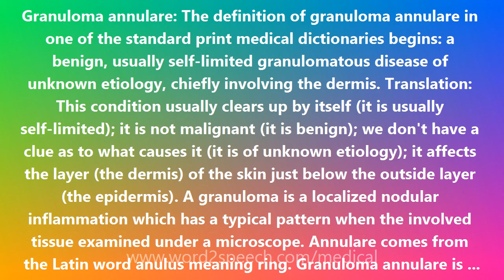Granuloma annulare - Medical Definition and Pronunciation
Title: Granuloma annulare

Granuloma annulare: The definition of granuloma annulare in one of the standard print medical dictionaries begins: a benign, usually self-limited granulomatous disease of unknown etiology, chiefly involving the dermis. Translation: This condition usually clears up by itself (it is usually self-limited); it is not malignant (it is benign); we don't have a clue as to what causes it (it is of unknown etiology); it affects the layer (the dermis) of the skin just below the outside layer (the epidermis). A granuloma is a localized nodular inflammation which has a typical pattern when the involved tissue examined under a microscope. Annulare comes from the Latin word anulus meaning ring. Granuloma annulare is thus a ring-like granuloma in the skin. Granuloma annulare tends to occur in children, predominantly girls.